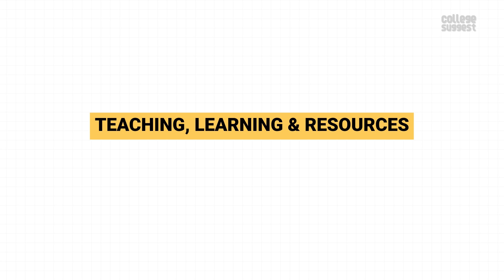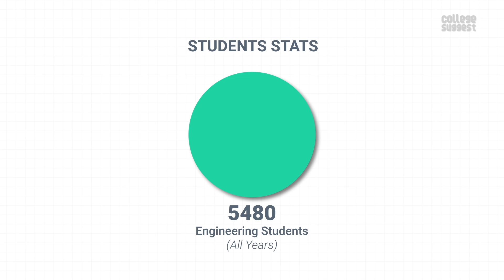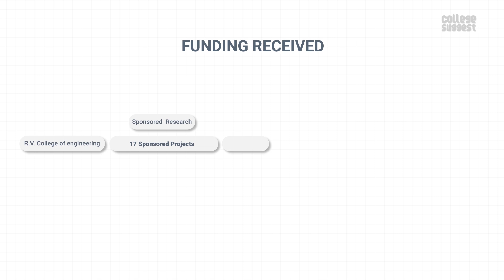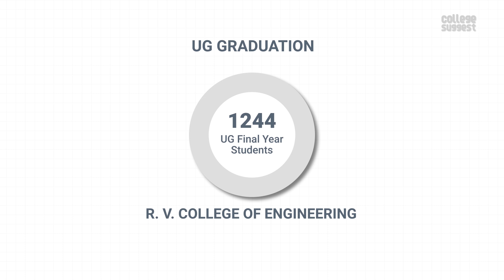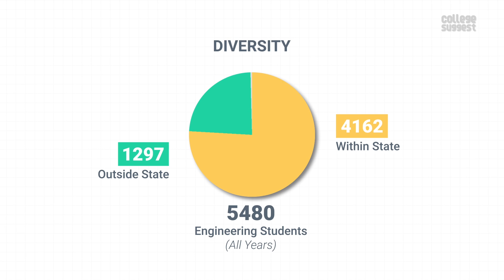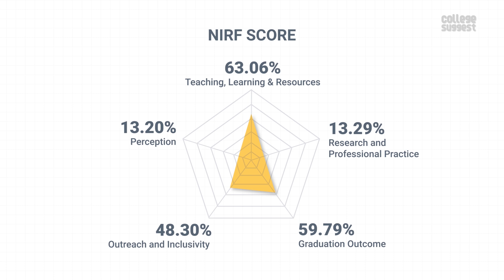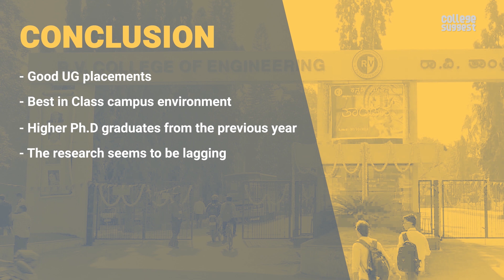RV College of Engineering Review 2020 | Students | Faculty | Placements | Recruiters | Campus Life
RV College of Engineering, one of the best engineering institute in Bengaluru as well as in India is ranked at 70 on the latest NIRF list. Being a private engineering college established in the 1960s, with time and technology the institute is still on top and packed with amenities expected by any engineering aspirant.

We are analysing the RV College of engineering’s features, NIRF scores and much more. The rundown also includes the Ranking, Accreditations to Student, Faculty Information, Courses, Placement information and everything else you should know to make an informed decision. As always, we only consider the facts submitted by the college to the NIRF for the 2020 Ranking.

00:00 Introduction to RV College
00:18 Index
01:02 RV College Approved intake
01:10 RV College Students stats
01:15 RV College Faculty stats
01:27 RV College Award's
01:43 RV College Expenditure's
02:27 RV College Patent's
02:31 RV College PhD stats
02:41 RV College Funds received
03:15 RV College UG graduation
03:38 RV College UG placement
03:52 RV College Overall performance
04:08 RV College Recruiters
04:37 RV College Diversity
05:32 RV College Overall NIRF score
05:39 RV College Admissions
06:07 RV College Location
06:26 RV College Campus life
06:55 RV College Fee structure
07:25 Conclusion